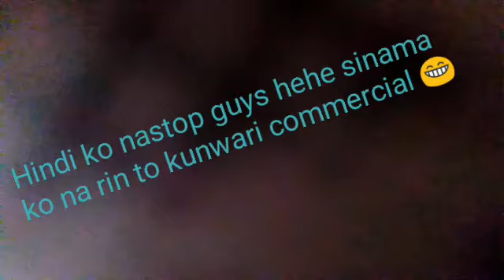VLOGMAS VLOGMAS DAY 1 + ANG SURPRESA KAY LOLA 😍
Ang saya ko guys at dahil first time ko mag vlogmas hehe , so ayun na guys nuod na kayo sana aya magustuhan niyo 😍😍😍

clangimperial

📷 camera used:
📲 Vivo y55L

🎄editor🎄
kinemaster

👉 Clang Imperial